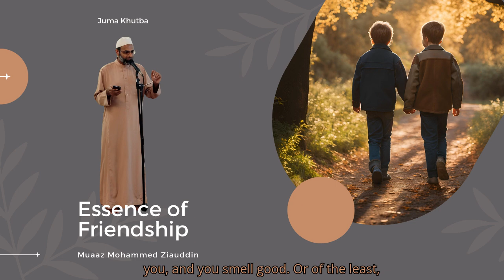Juma Khutba: Essence of Friendship by Muaaz Mohammed Ziauddin